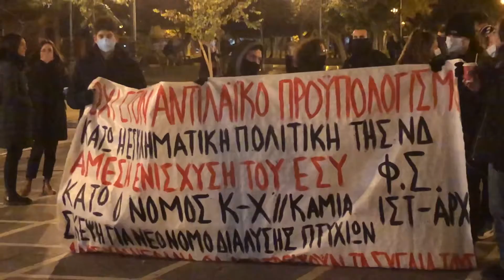Συγκέντρωση ΠΑΜΕ για την εκδήλωση διαμαρτυρίας στην ψήφιση του Κρατικού προϋπολογισμού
Συγκέντρωση ΠΑΜΕ - Απόσπασμα ομιλίας - Εικόνες από την πορεία στο κέντρο της πόλης